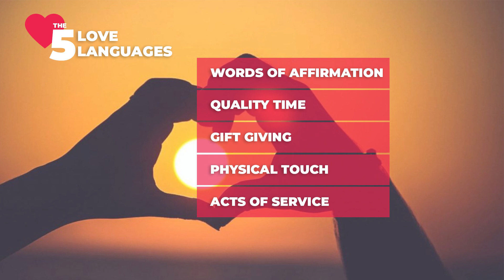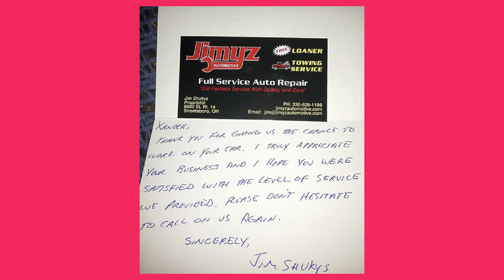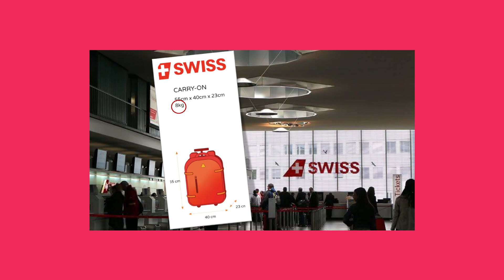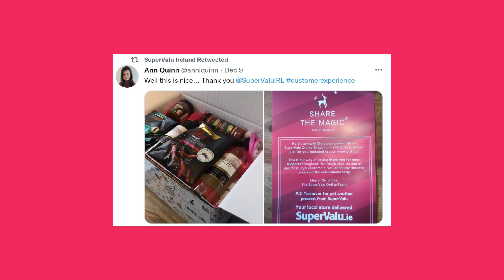Speaking the language of consumer connection | Ken Hughes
There are five love languages we use every day to show those in our personal lives that we care. Some use a mix of all five, others have a dominant one. They are Words of Affirmation, Quality Time, Gift Giving, Physical Touch and Acts of Service. If we are to deepen our customer relationships, we have to make sure we begin to speak some of these love languages with our customers.

Part 1 and Part 2 of this Love is a Verb series looked at the 10 attributes that make up a healthy interpersonal relationship and mapped those on to our customer journey and CX interactions. In this final video of the trilogy, we learn how to bring these to life in the every day.

This is the point of this entire series, that love is a verb, something you bring to life by doing. So take this opportunity to have a quick read and note at least one thing you could do better in your CX strategy to deepen your customer relationships, and while you are there, note one thing you can do better this week in your personal relationships. Learn the language of love and connection.

🎙️Ken Hughes is now considered one of the World’s leading speakers on the subject of consumer values, organizational change, leadership and agility. His virtual and live in-person keynotes are famous for their high-energy, thought provoking content as well as their impactful and inspiring delivery. Author, International Keynote Speaker and Professional Emcee and corporate host.